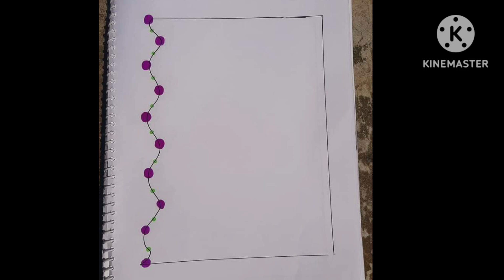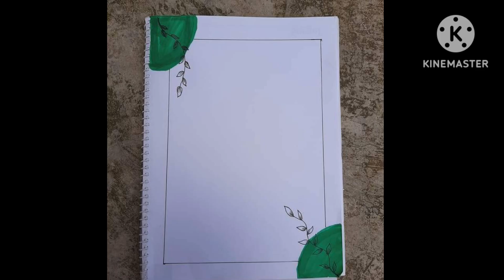Front page design || Border design